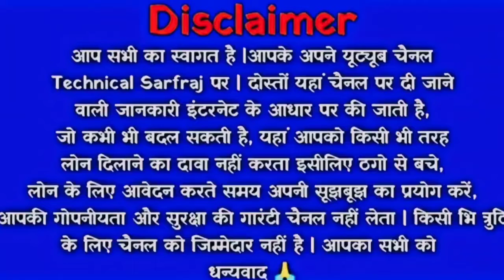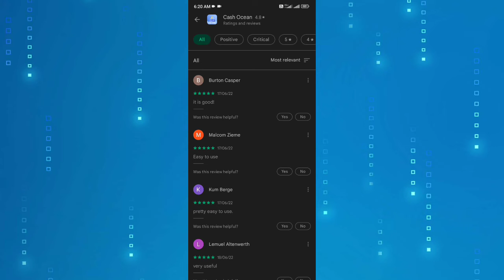Cash ocean loan app//Cash ocean loan app se loan kaise le/Cash ocean loan app real or fake/Cashocean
dosto aaj ki is video mene dataya he ki aap Cash ocean loan app ko kaise use kar sakte he or kya Cash ocean loan app real he ya fake

cover topics
1 how to use Cash ocean loan app
2 Cash ocean loan app kaise chalaye
3 Cash ocean loan app real or fake